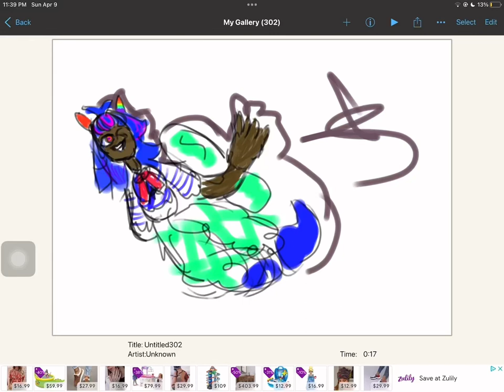.making a drawing./wubuxx